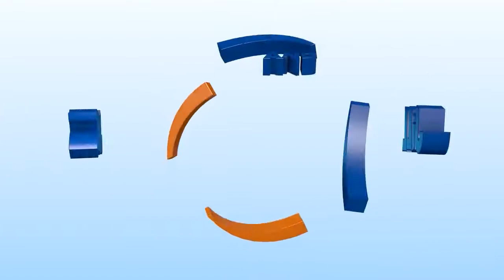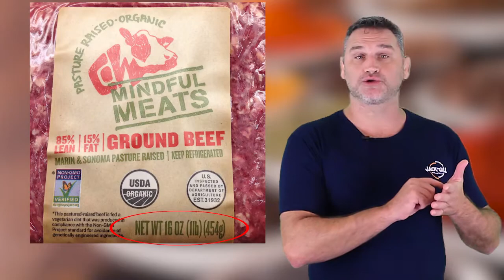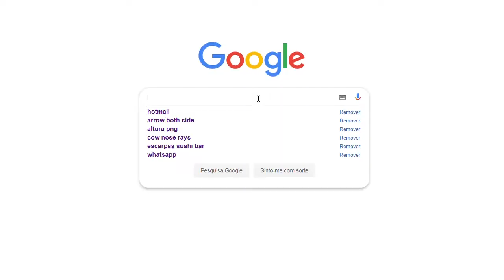Como falamos PESOS e MEDIDAS nos EUA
Se você já teve que pedir algo por peso no supermercado ou perguntar a distância de algum lugar em inglês e não entendeu nada, você pode estar curioso sobre como falamos pesos e medidos nos EUA. Lá usamos "pounds" e "ounces" ao invés de kilos e gramas além de outras diferenças.

No video de hoje falamos sobre essas diferenças de peso, medidas de altura e distância, e também o volume líquido de coisas como cerveja, leite e combustível no sistema métrico e imperial. Confira e não se enrole mais na hora de falar.

Curso de inglês pré-gravado para auto-estudo:
Inglês Passo a Passo
Step 1 and Step 2 on sale now!